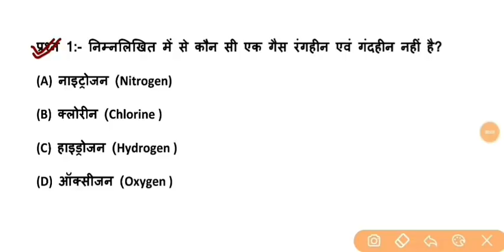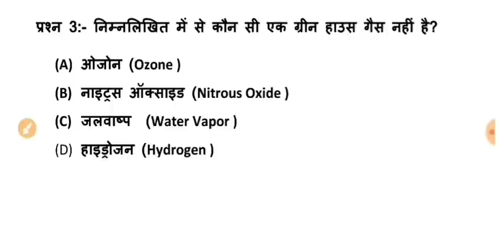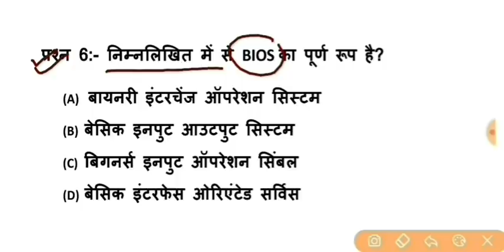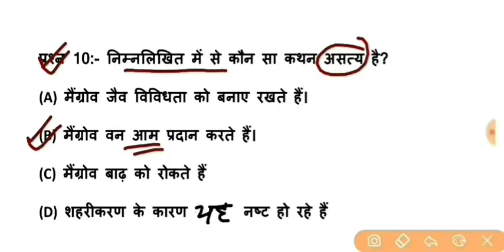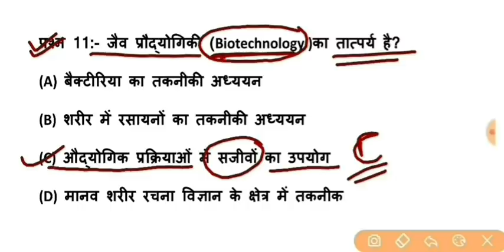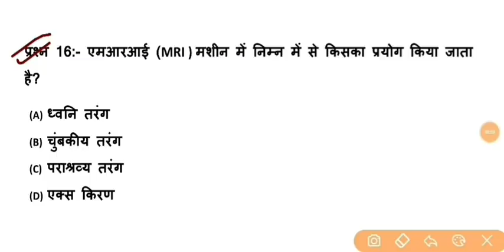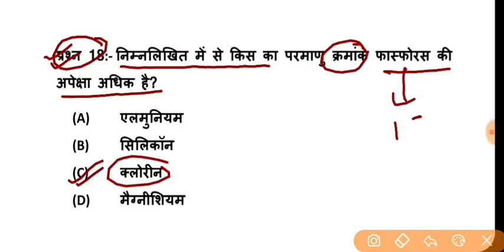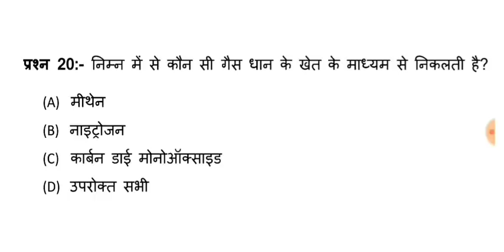Science Part - 103 || For - RAILWAY NTPC, GROUP D, SSC CGL, CHSL, MTS & all exams